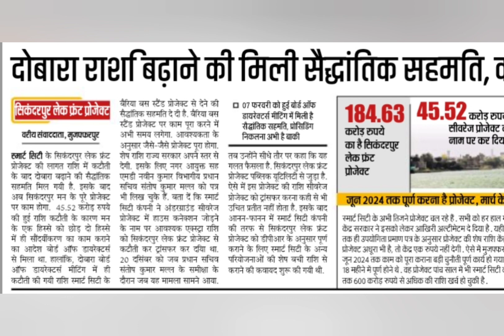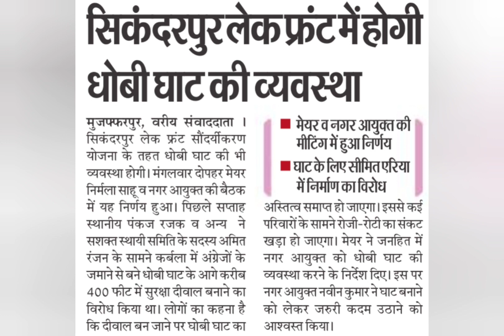North Bihar's Biggest Picnic Spot: Sikandarpur Lake Receiving 184 Crore Grant Again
muzaffarpur smart city

muzaffarpur lake front

muzaffarpur smart city

muzaffarpur smart city update

muzaffarpur smart city project

muzaffarpur smart city status

muzaffarpur smvb express

muzaffarpur smart meter

muzaffarpur small house

muzaffarpur smvt express

muzaffarpur smart city project 2023

muzaffarpur smart meter news

muzaffarpur junction

muzaffarpur juction

muzaffarpur jubba sahni park

muzaffarpur junction new look

muzaffarpur junction ka video

muzaffarpur junction status

muzaffarpur junction retiring room

मुजफ्फरपुर जंक्शन

muzaffarpur junction railway station

muzaffarpur junction announcement